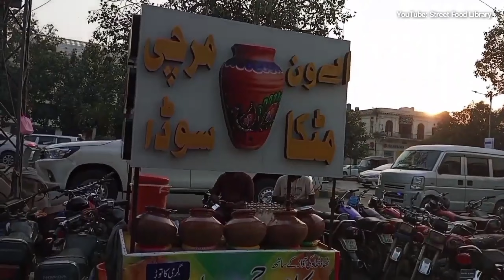Lahori Street Food In Pakistan | Katlama Recipe | Kasuri Andrassy | Matka Mirchi Soda Recipe